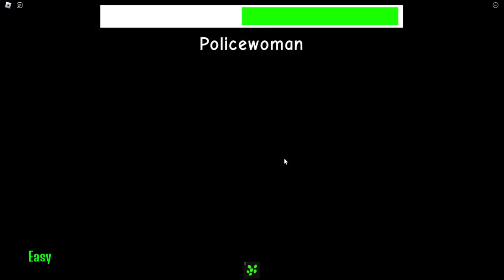POLICE GIRL PRISON RUN! (Obby)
Who like prison? No one. Escape girl prison and you will have and go much challenge play game completed all obstacle make it freedom in prison girl ?